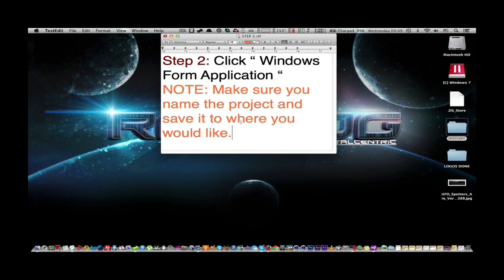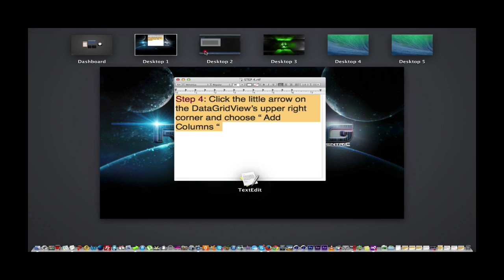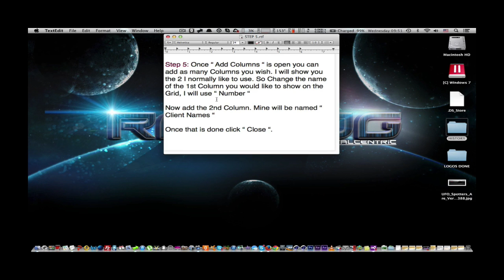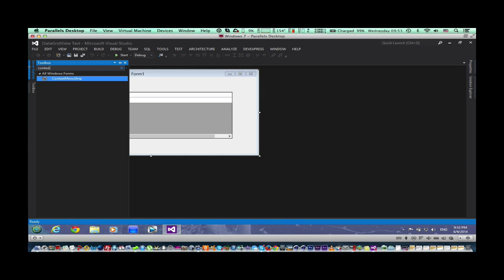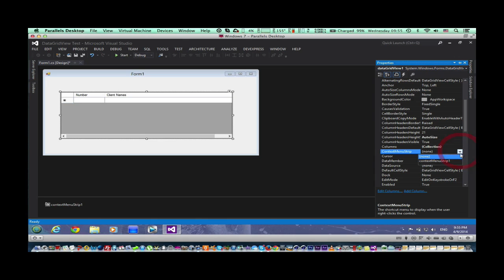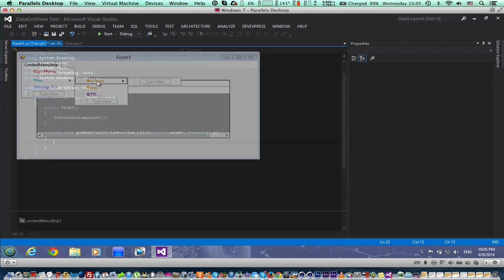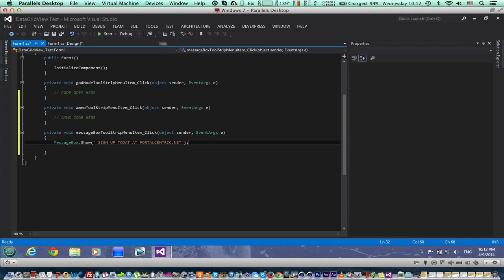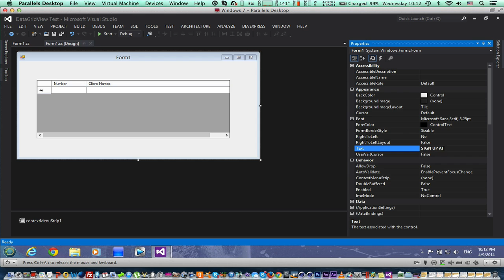How to use DataGridView and contextMenuStrip In Visual Studios C# Tutorial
Hi,
In this tutorial i am going to show you how to use the DataGridView and contextMenuStrip In Visual Studios C#.

for all the latest in gaming mods, hacks and much much more..